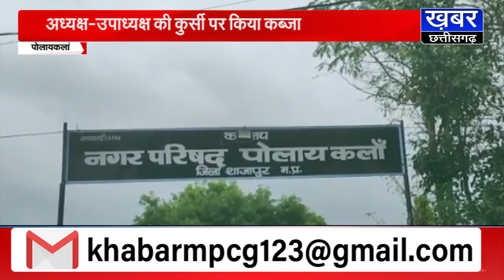Polay Kalan नप पर 36 साल बाद कांग्रेस का कब्जा,कार्यकर्ताओं ने मनाया जश्न!